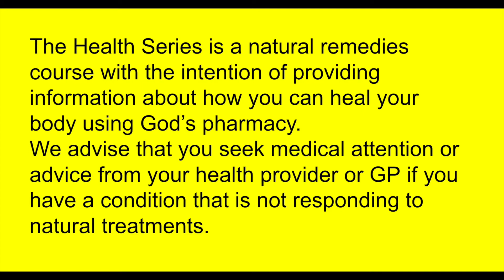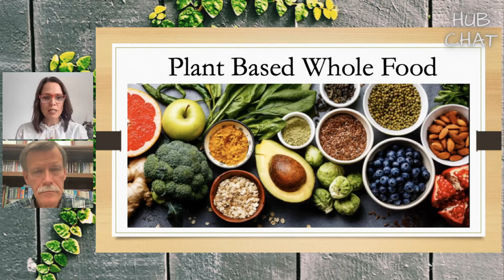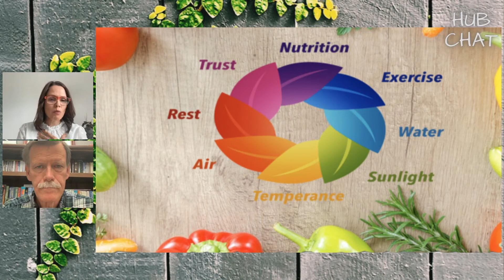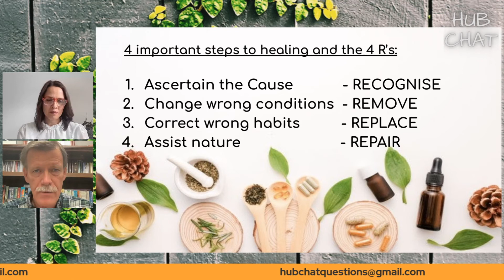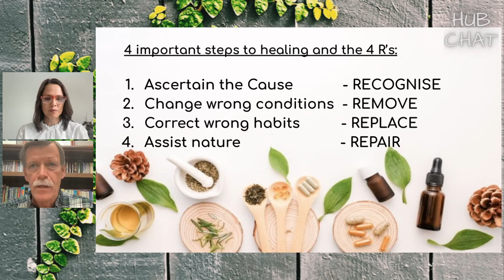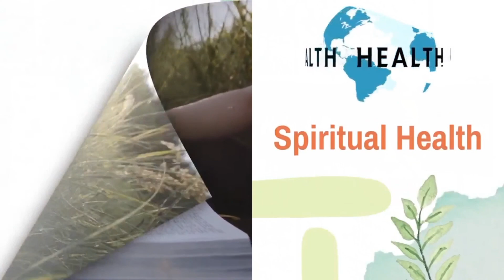Walt Cross: Reversing Diabetes, Heart Disease & Cancer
Can lifestyle diseases such as Diabetes, Heart Disease & Cancer really be reversed?  Walt Cross discusses 8 health principles that can, not only manage, but reverse these diseases.

“Disease is an effort of nature to free the system from conditions that result from a violation of the laws of health. In case of sickness, the cause should be ascertained. Unhealthful conditions should be changed, wrong habits corrected. Then nature is to be assisted in her effort to expel impurities and to re-establish right conditions in the system.”  Ministry of Healing p127

Presenters: Walt Cross and Renee